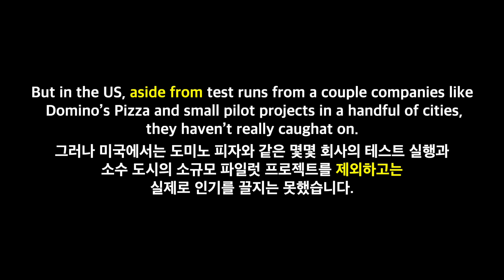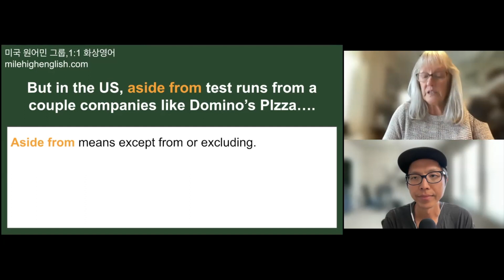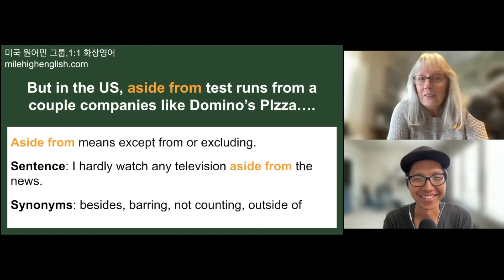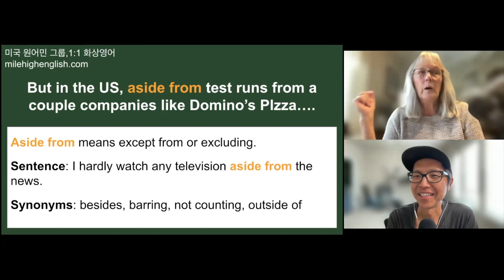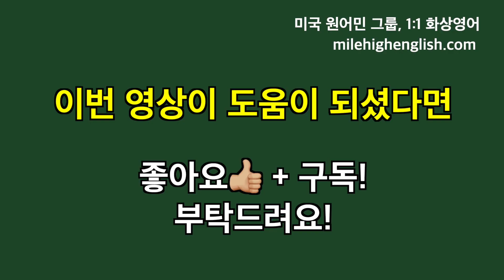[방구석 어학연수] Aside from 영어로 말하면서 영어로 배우기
솔직히 말씀드릴게요. 저 이 phrase 영어로 문장을 만들 때 한 번도 사용해 본 적이 없답니다. 항상 거의 비슷한 의미를 가지고 있는 더 흔한 단어들을 사용했었답니다. 하지만 이번 기회에 어떻게 사용하는지 알게 되었으니까 앞으로 한번 잘 써보려고요!
중간중간에 미국 발음으로 발음하거나 영어 문장을 읽을 때 꼭 같이 따라 해 보세요! 연습과 반복이 언어를 배우는 데 제일 좋은 방법이에요!

📨한달에 한번씩 모아서 보는 뉴스레터(미국 원어민 선생님 쇼츠 모듬 포함) 신청

*개인적인 영어 질문은 답변드리지 않습니다.